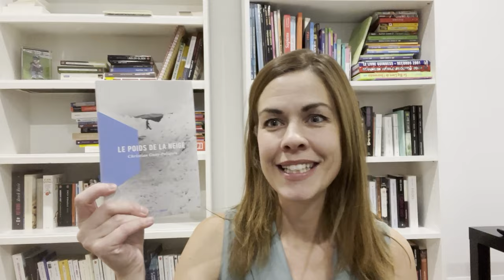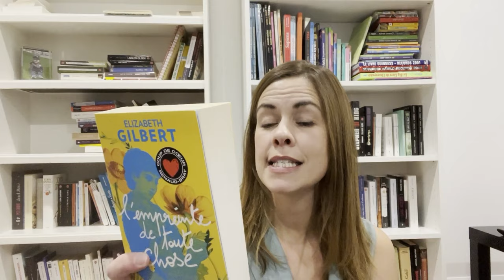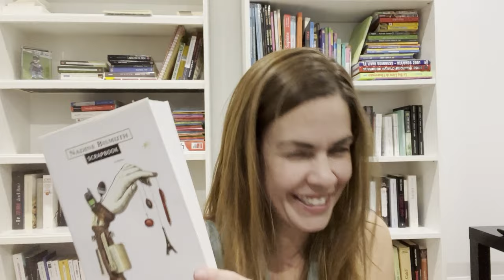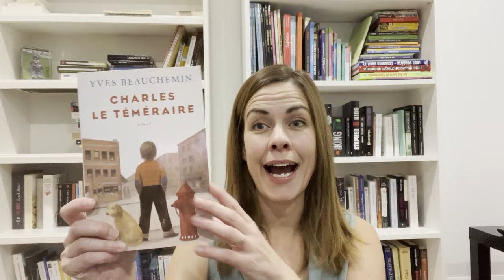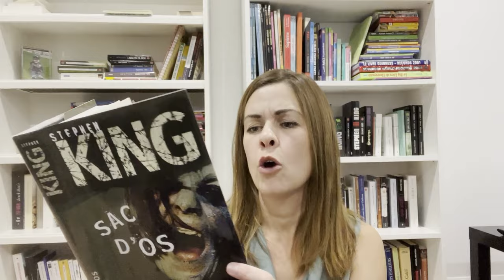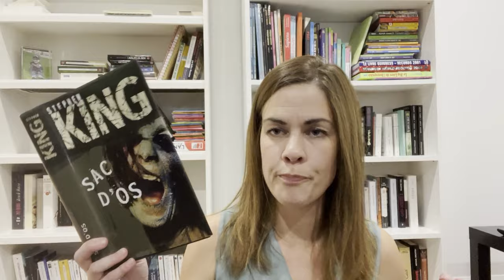Book Haul | Novembre 2023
Bookhaul

Bonjour!
Je vous présente aujourd’hui les livres achetés et reçus dans les derniers mois!

- Métaphysique des tubes de Amélie Nothomb
- Amour, colère et folie de Marie Vieux-Chauvet
- La chair disparue de Jean-Jacques Pelletier
- Scrapbook de Nadine Bismuth
- Crapalachia de Scott McClanahan
- L’empreinte de toute chose de Elizabeth Gilbert
- Les filles de Lori Lansens
- Sac d’os de Stephen King
- Charles le téméraire de Yves Beauchemin
- Qui ne tente rien de Jeffrey Archer
- Mon cri pour toi de Micheline Duff
- Le poids de la neige de Christian Guay-Poliquin
- Le secret des abeilles de Sue Monk Kidd
- La terre sous ses pieds de Salman Rushdie
- Hélène de Champlain de Nicole Fyfe-Martel